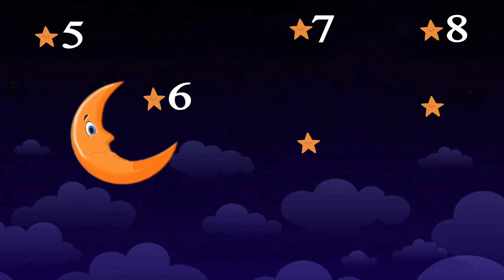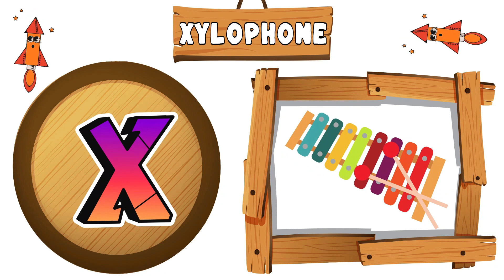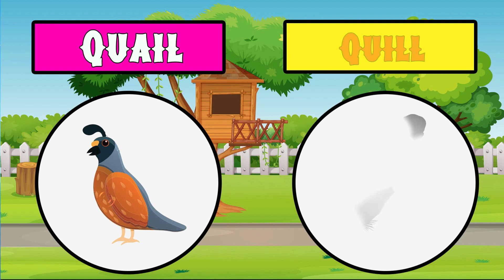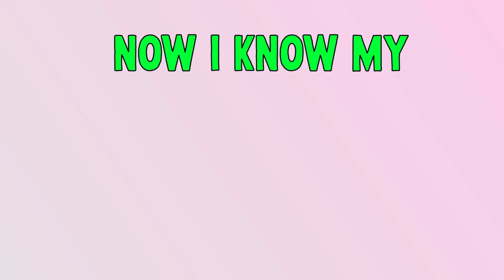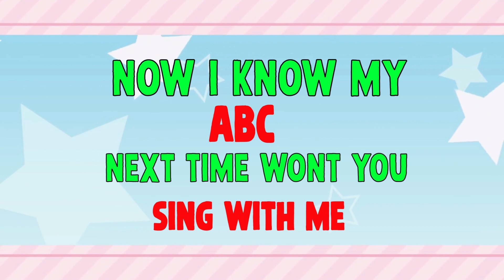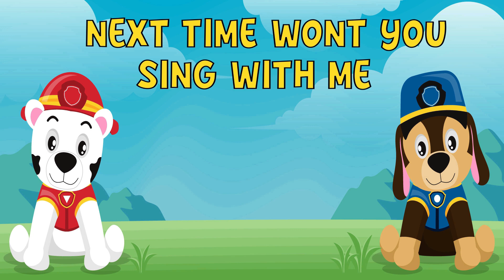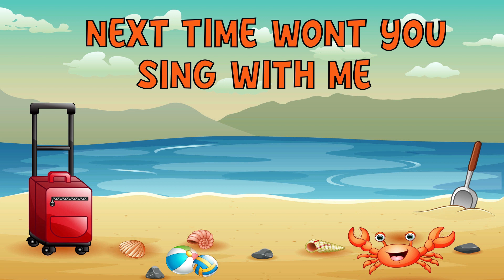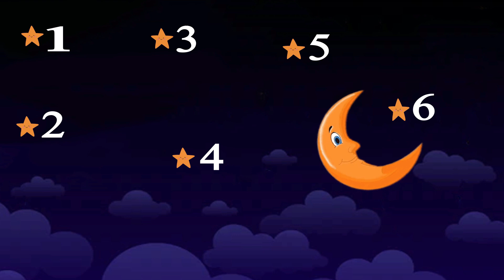Best Learning Videos For 3 Year Olds | ABC Phonics Song | Alphabets | Numbers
Are you looking for learning videos for 3 year olds? Look no further! In this video, we'll be sharing with you the BEST learning videos for 3 year olds. From ABC learning videos to Alphabets and Numbers, we've got you covered!

In this video, we're sharing some of our favorite learning videos for 3 year olds. From ABC learning videos to Alphabets and Numbers, these videos are perfect for introducing little ones to the alphabet, learning numbers, and more. Watch and learn with our beloved 3 year olds in this video!

Watch some of the best learning videos for 3 year olds! In this video, we'll be watching the ABC song nursery rhymes and learning about the alphabet, numbers and more!

If you're looking for learning videos that will help your 3 year old learn something new, then you'll love this video! In addition to the ABC song, we'll be learning about the alphabet, numbers and more. Whether you're a parent looking for educational videos for your child or you're just looking for some fun learning videos, you'll love this video!

You're Quires:

kindergarten learning
learning videos for 3 year olds
videos for 3 year olds
best learning videos for 3 year olds
best learning videos
learning videos for 3 year old
abc phonics song
abc song,alphabets
abc learning for kindergarten
abcd
abcd song
phonics
alphabet
nursery rhymes

You're Quires:

best learning videos for 3 year old
abc learning videos
kids songs
alphabet song
abc song nursery rhymes
numbers